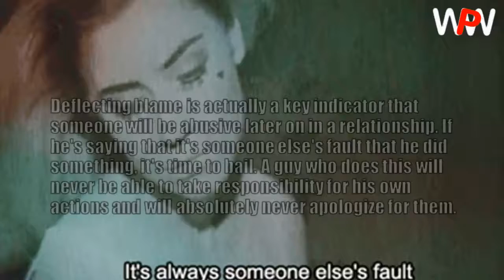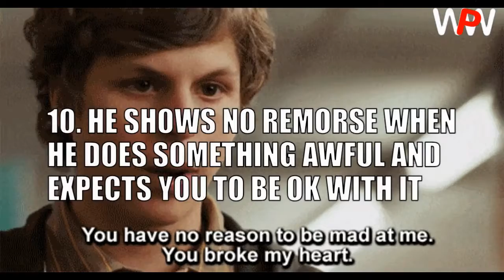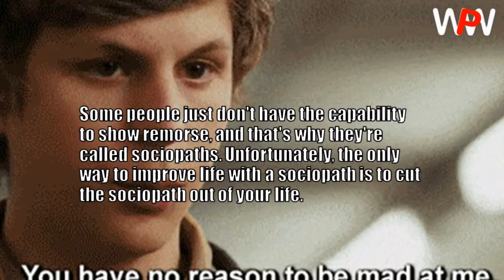10 DEFINITE SIGNS YOU‘RE IN LOVE WITH AN UNAPOLOGETIC ASSHOLE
You can't fix this kind of assh*le...